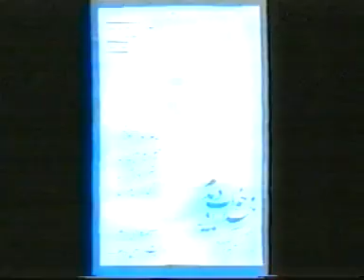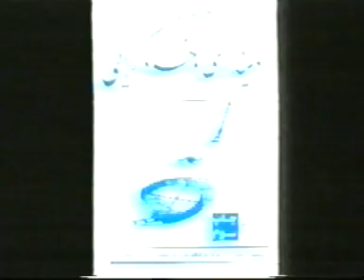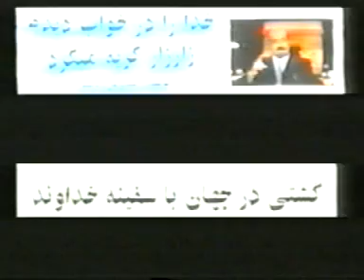اسراری که جمشید تفرشی از مجاهدین دارد1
David ABBASI president de new zoroastriens du Monde
استاد سیاوش اوستا رهبر جهانی نو زرتشتی ها
آثار ایشان را تهیه کنید

Radio  Soleil  de  Perse  AvaIran  Siyavash  AWESTA  mehrtv  Shiva  Morgane  Hasan  Ehssan  David  Avesta  Hassan  Sara  Abbasi  Awesta  MehrTV  Shahre  Farang
  Ali  Amir  Arash  Yaavar ?DAVID ABBASI HASSAN ABBASSI SIAVASH AVESTA AWESTA ZARTOSHT,mir hossein mousavi bahram moshiri goft ali khamenei edam mishavad ya na, forood fooladvand koshte shod, ahmad kasravi aria manesh torab soltanpour farhangi siyavash bashir esmail pour vali koshte shodand reza pahlavi nave reza shah farzand mohammad reza shah madar farah pahlavi diba yasamin amini madar nour iman zarathoustra,
jamshid tafreshi az azai sazman mojahedin ke channd ba ba saeed emami niz dar tamas boudeh ast asrai az sazman va vezarat ettellaat iran ra efsha mikonad dar goftegou ba siyavash avesta,david abbasi,avesta,